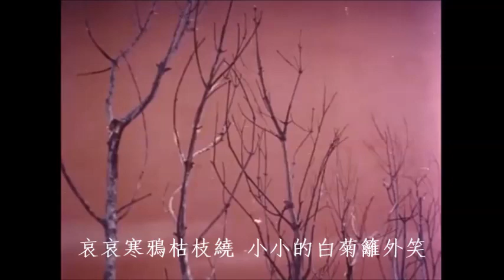秋之歌 - 逸敏·鄧白英 / 陳厚·張仲文·李湄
秋之歌 - 逸敏·鄧白英 .
電影"龍翔鳳舞"插曲，陳厚張仲文李湄主演 .
曲取自姚莉“秋的懷念”.
作曲：陳歌辛  作詞：陶秦 .
秋悄悄地來到，悄悄地來到，
紅葉翩翩飄又飄，白雲朵朵高又高，秋悄悄地來到。
我怎能忘掉，怎能忘掉，忘掉那過去幾次歡笑，
我靜靜憑弔，靜靜憑弔，滿野的荒草秋蟲哀號。
秋帶來了煩惱，帶來了煩惱，
哀哀寒鴉枯枝繞，小小的白菊籬外笑，秋帶來了煩惱，
帶來了煩惱，帶來了煩惱。